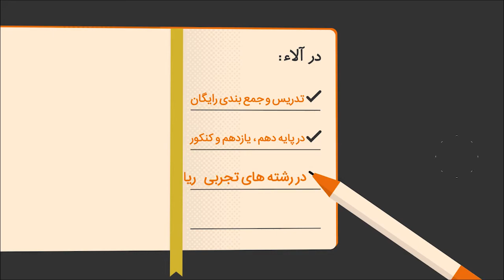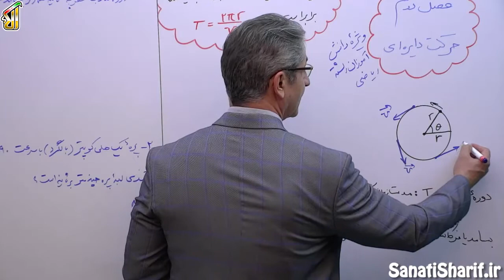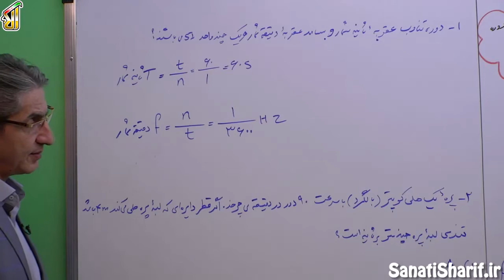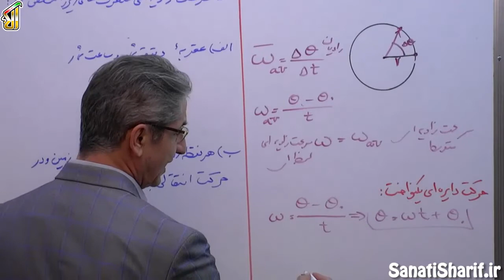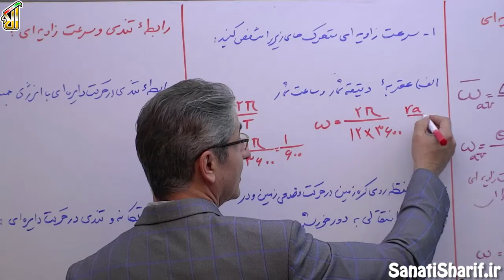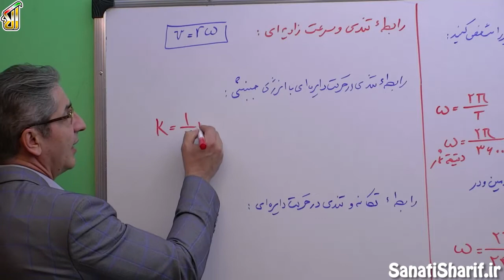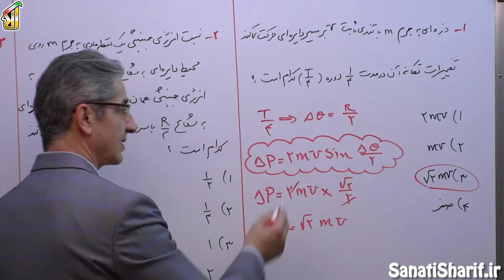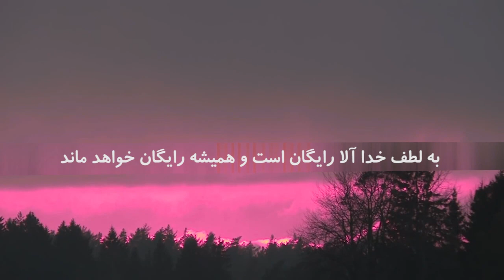فیلم جلسه 61 - فصل دوم فیزیک دوازدهم: دینامیک (قسمت پنجم)،حرکت دایره ای (قسمت اول)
ما رسیدیم به بحث آخر دینامیک که بحث حرکت دایره ای هستش یکی از حرکت های خیلی ساده هستش ما بچه ها حرکت دایره ای رو جدی نمیگیرن اما مبحث بسیار آسونیه، خصوصا که نسبت به سال های گذشته آسان تر شده